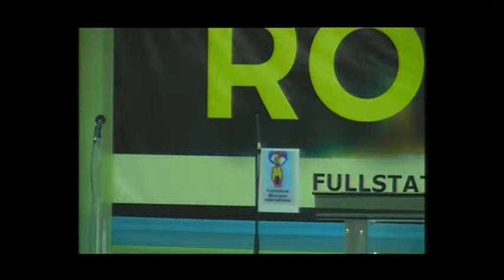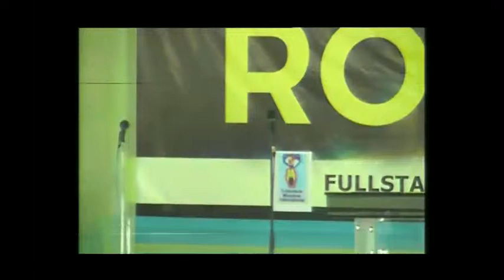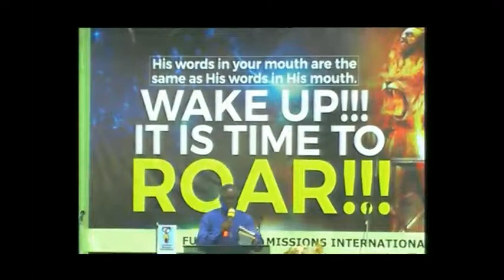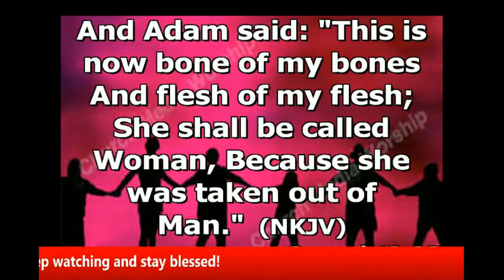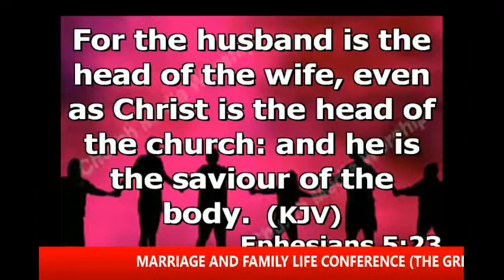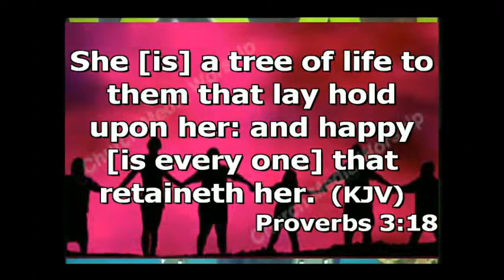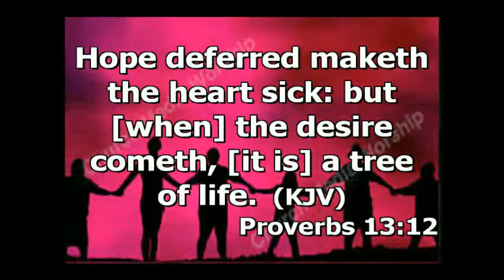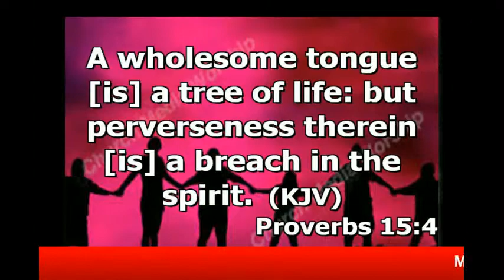MARRIAGE AND FAMILY LIFE CONFERENCE _ Day2 (THE MYSTERY OF MARRIAGE) WITH APOSTLE I. D. LAWON